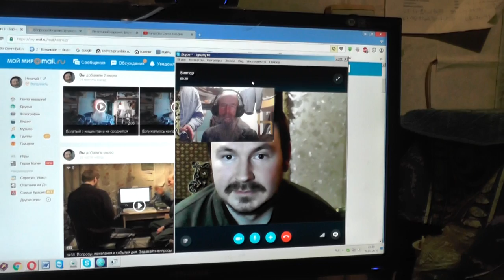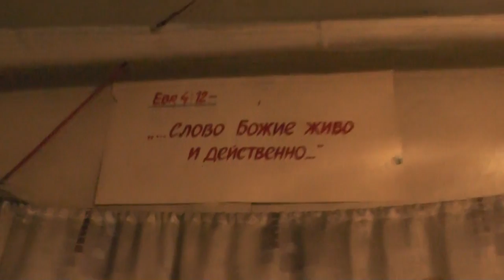1Тим.3:10 И таких надобно прежде испытывать. 20.01. 2016